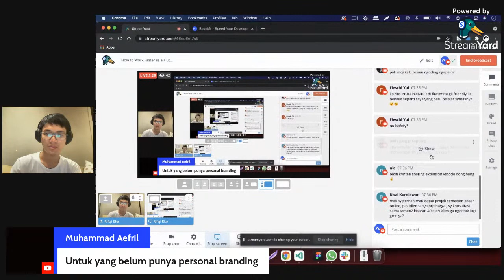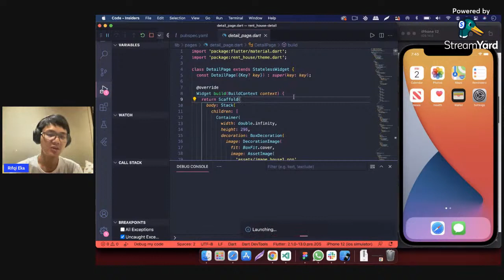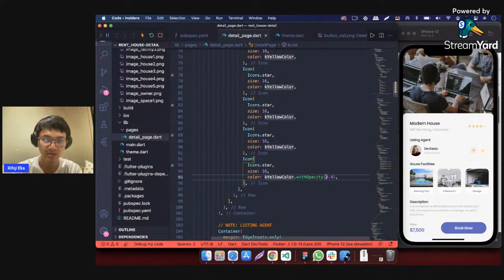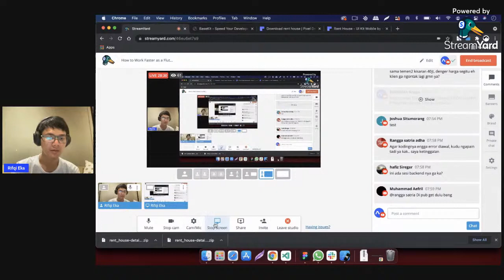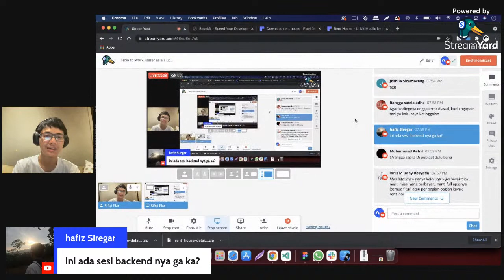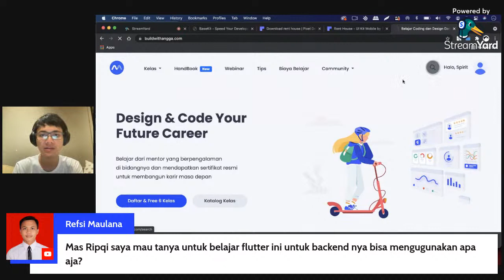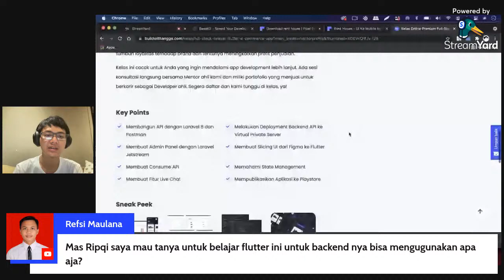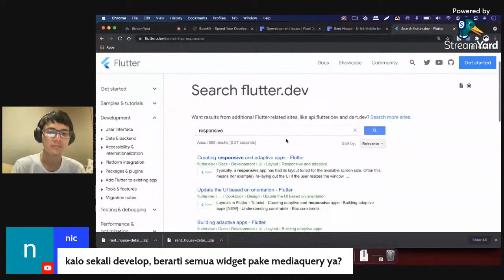How to Work Faster as a Flutter Developer 2021